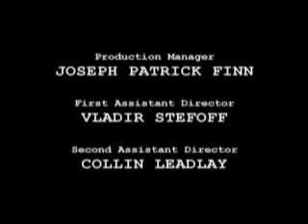X-files D.P.O. Re-edited by Nicole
The theme song is not mine. However ALL of the rest of the music was made by me in GarageBand. Someone tried to flag this video as their music, and it is not.

We were given the footage of X-files episode 3 Season 3 in class and had to edit it. It was just a few minutes of the whole episode and the main characters weren't even in it. But it did have Giovanni Ribisi and Jack Black ^-^ We could use images but not any extra footage. Other than the opening I created all the music in it using Garageband.